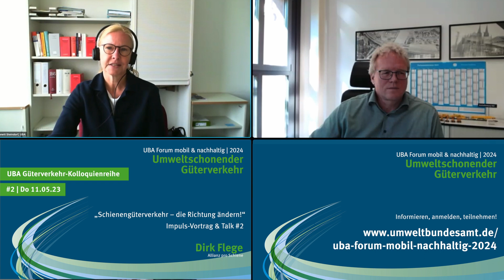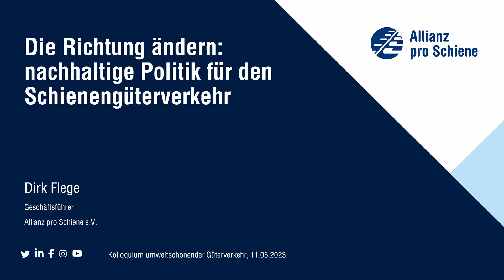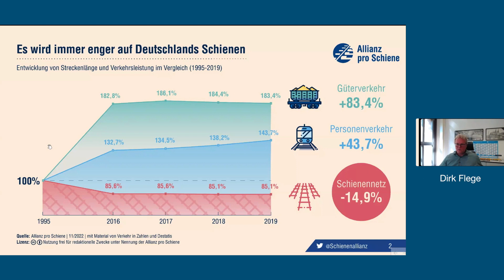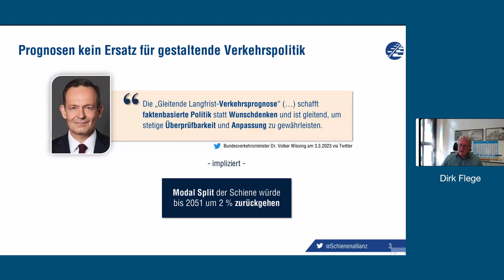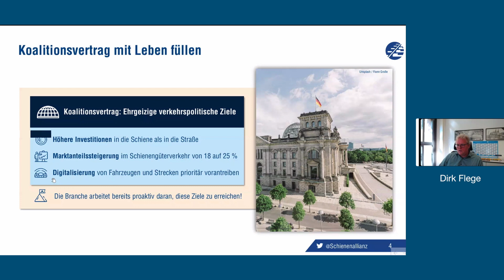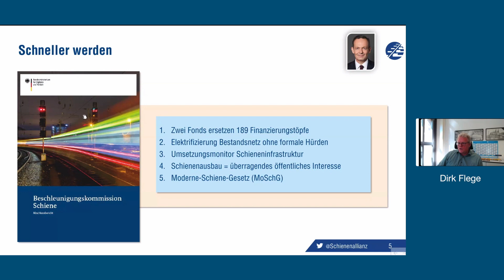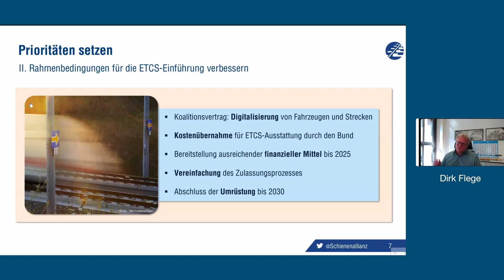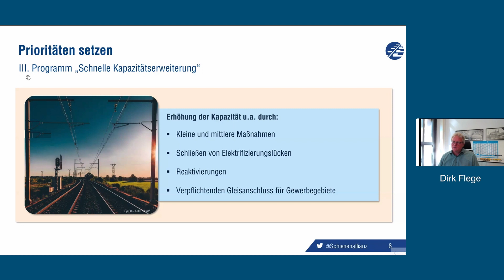Umweltschonender Güterverkehr: #2 Schienengüterverkehr – Die Richtung ändern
Wie sieht eine Vision für umweltschonenden Güterverkehr aus und welche Maßnahmen müssten für die Umsetzung ergriffen werden?
Am 12. und 13. Juni 2024 soll die Vision im Rahmen des „UBA Forum 2024 mobil und nachhaltig“ in Berlin vorgestellt werden. Auf dem Weg dorthin diskutieren wir mit verschiedenen Stakeholdern und fragen, was sie schon tun und was sie noch brauchen, um im Güterverkehr nachhaltig mobil zu sein.

Die Kolloquien-Reihe im Vorfeld des UBA Forum mobil & nachhaltig 2024 | Umweltschonender Güterverkehr
Jeweils 15 min Impuls-Vortrag, 15 min Talk – an Donnerstagen 9:00 Uhr live zwischen April und Dezember 2023, dann online abrufbar.

In Folge #2 ist Dirk Flege, Geschäftsführer der Allianz pro Schiene. Der gelernte Journalist und Diplom-Politologe kommt aus der Umweltbewegung.
Die im Jahr 2000 gegründete Allianz pro Schiene ist eine gemeinnützige Interessenorganisation zur Förderung und Verbesserung des Schienenverkehrs. Sie hat mehr als 200 Unternehmen und Verbände als Mitglieder sowie über 2,5 Millionen Einzelmitglieder und umfasst sowohl Verkehrsunternehmen als auch Umweltverbände, Gewerkschaften und Finanzdienstleister sowie Hochschulen, Fahrzeughersteller und Verbraucherschutzorganisationen.

Nichts verpassen – wir informieren Sie gerne über zukünftige Angebote zum UBA Forum mobil & nachhaltig

00:04:12 Begrüßung von Anett Steindorf (UBA)
00:01:45 Beginn Vortrag Dirk Flege (Allianz pro Schiene)
00:01:50 Einleitung DR. Christoph Ewen (Team Ewen)
00:03:51 Es wird eng auf Deutschlands Schienen
00:05:23 Prognosen für gestaltende Verkehrspolitik
00:08:40 Koalitionsvertrag mit Leben füllen
00:09:11 Schneller werden
00:10:43 Prioritäten setzen
00:11:23 ETCS-Einführung verbessern
00:12:22 Schnelle Kapazitätserweiterung